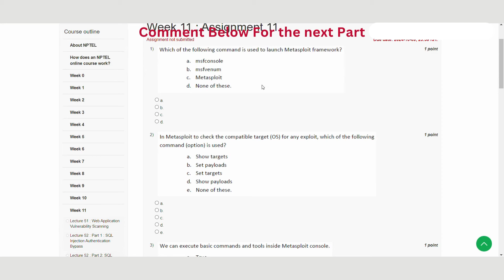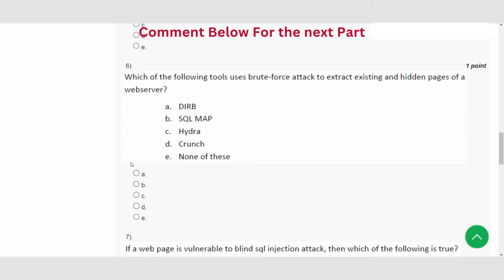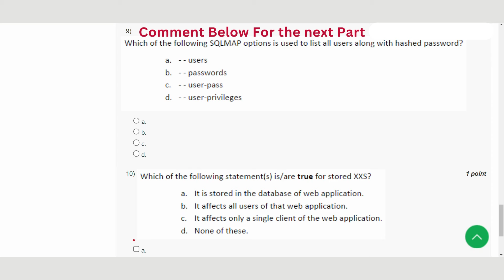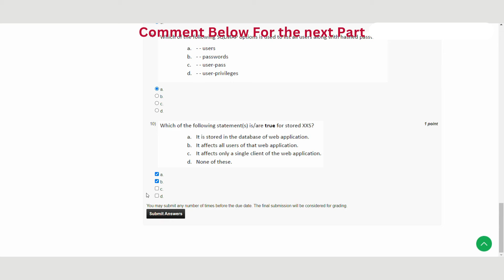Ethical Hacking Week 11 || NPTEL ANSWERS || My Swayam || IIT Kharagpur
ABOUT THE COURSE :
Ethical hacking is a subject that has become very important in present-day context, and can help individuals and organizations to adopt safe practices and usage of their IT infrastructure. Starting from the basic topics like networking, network security and cryptography, the course will cover various attacks and vulnerabilities and ways to secure them. There will be hands-on demonstrations that will be helpful to the participants. The participants are encouraged to try and replicate the demonstration experiments that will be discussed as part of the course.